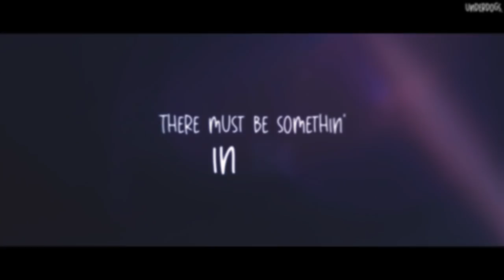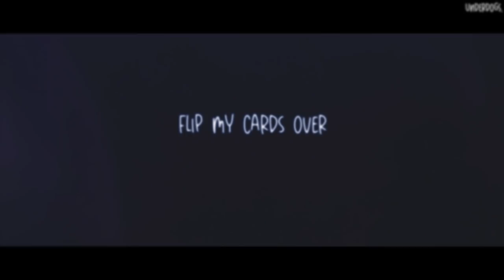Nightcore ↬ In the Water [NV]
► INFORMATION ◄

♪ Song: In the Water
♪ Artist: CAL feat. Quinn XCII
Listen to the original audio:

► IMAGES ◄
Character: Satoru Gojou (Jujutsu Kaisen)